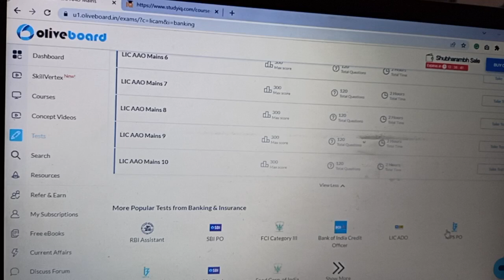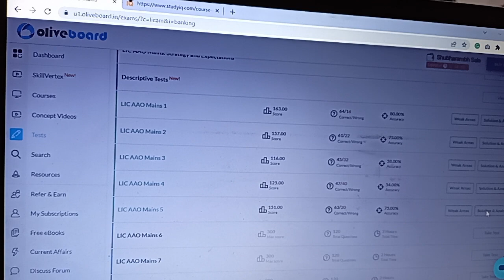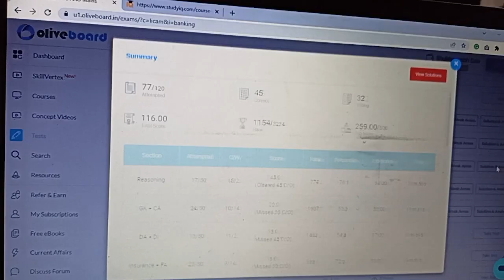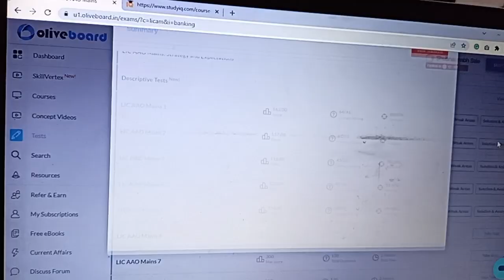LIC aao mains mock-2,3,4&5 Scores||Mission 2023 Bank exams webinar 🤗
Ab Lagaao Taiyyari ka Masterstroke — Attend Oliveboard's Mission Bank Exam 2023: Mega Webinar 4.0

Don't miss out on this special session with Vishnu Sir, Sheetal Ma'am & RBI Topper, Shubham Prakash 😎

18th March | 8 PM Onwards